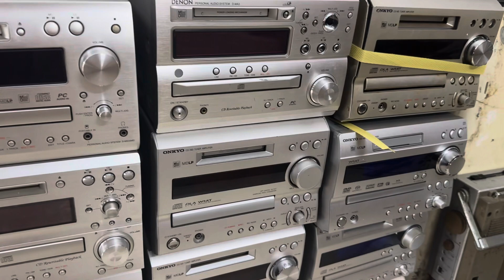Loa dàn onkio, denon, mini các loại lại về lh:0975775716